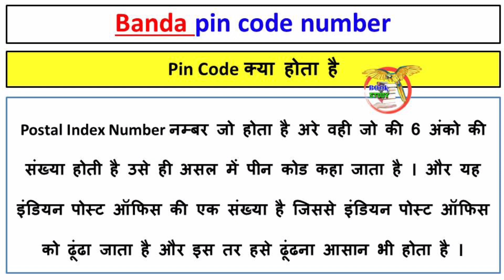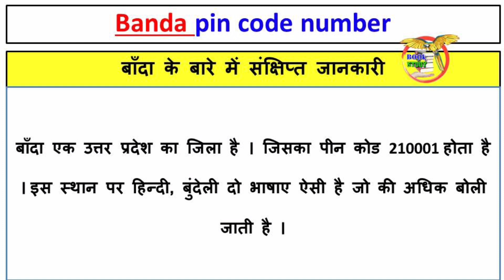Banda ka pin code number kya hai // बांदा का पिन कोड नंबर // pin code of Banda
Banda ka pin code number kya hai
बांदा का पिन कोड नंबर
pin code of Banda